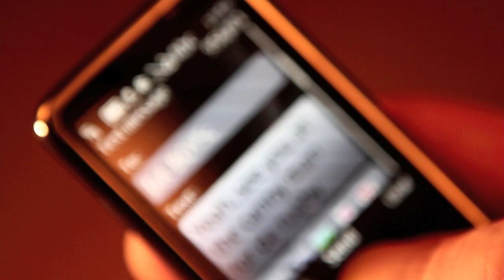THE CANNY MAN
This is the only reason why some of the biggest rugby players in Hong Kong go to watch rugby in THE CANNYMAN, Wanchai, Hong Kong.

Directed by: Semi Iafeta
Camera by: Nathan Wong
Lighting by: Brian Sun
Sound by: Dicky Kwan
Photographer: Amy Wong
Mixed by: Semi Iafeta & Nathan Wong

Thanks to:

Jennifer MacKay, Tiara Iafeta, Stuart Gunn, Marky Komar, Simon Smith, Pale Tauti, Tim Sutton, James Cooper, Stephen 'Horse' Nolan and Kevin McBarron